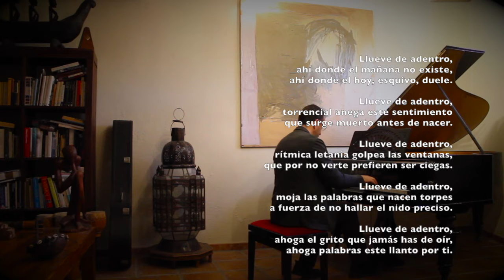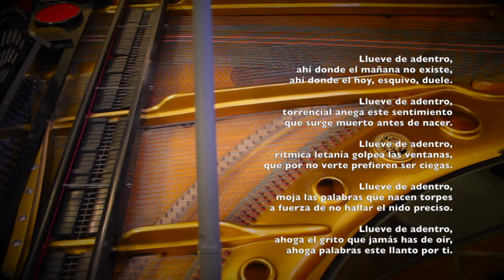Llueve de adentro - Poema de Alís Gómez "recitado" por el piano de Jesús Acebedo.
Poesía de Alís Gómez "recitada" por el piano de Jesús Acebedo.
Llueve de adentro,
ahí donde el mañana no existe,
ahí donde el hoy, esquivo, duele.

Llueve de adentro,
torrencial anega este sentimiento
que surge muerto antes de nacer.

Llueve de adentro,
rítmica letanía golpea las ventanas,
que por no verte prefieren ser ciegas.

Llueve de adentro,
moja las palabras que nacen torpes
a fuerza de no hallar el nido preciso.

Llueve de adentro,
ahoga el grito que jamás has de oír,
ahoga palabras este llanto por ti.